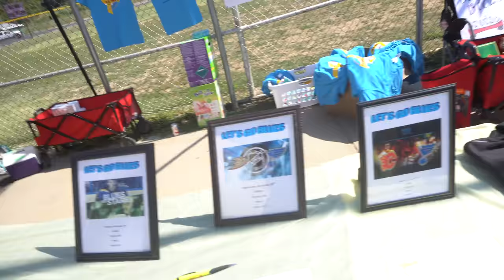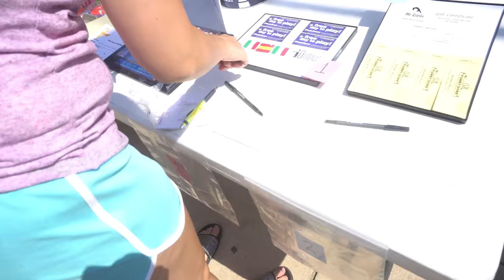I Smashed A Home Run And Won The Game! L3Ep16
I Smashed A Home Run And Won The Game! L3Ep16 We went and played a charity softball tournament. It was really hot, our team sucked but I Smashed A Home Run And Won The Game! L3Ep16

01:00 KickBall Sucked
02:00 Like Comment Subscribe and Share
03:00 Getting Our Ass Kicked
04:00 Katie Hit The Ball
05:00 Lost Our First Game
06:00 Never Been A Winner
07:00 Raffle Stuff
08:00 Motivational Voice Over
09:00 We Gave Away The Win
10:00 Outro

Watch L3 On Other Video Sites!

My  Channel